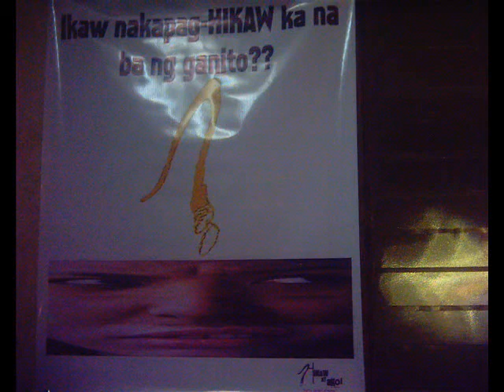hikaw at ako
commercial ad